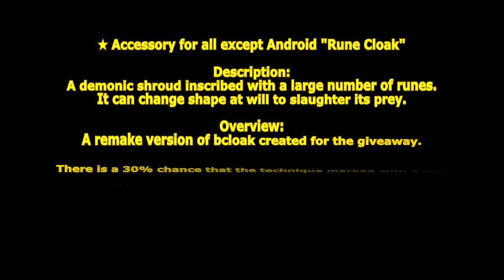[ GetampedX ] Acc Review - Rune Cloak